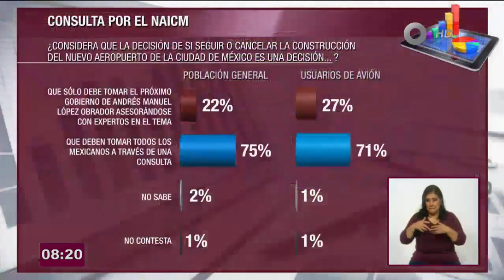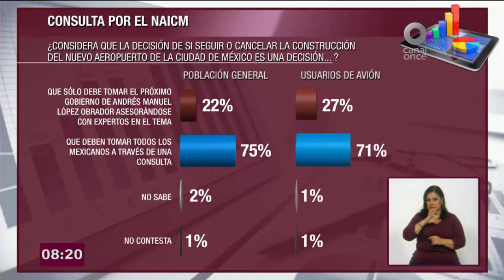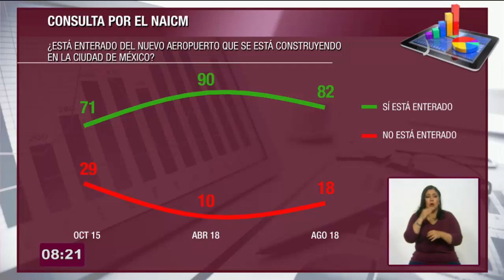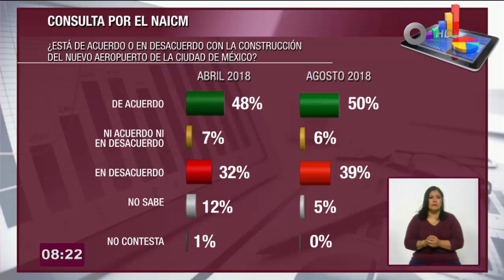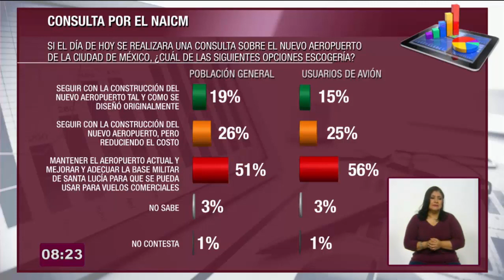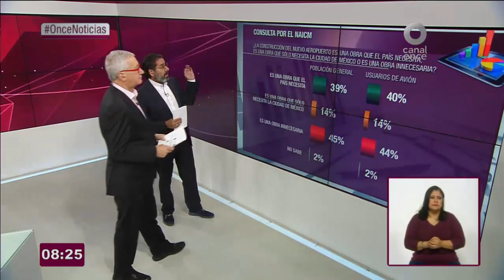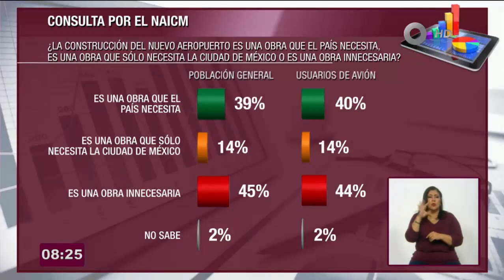Canal Once, Consulta NAIM, 06092018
Participación de Francisco Abundis en el noticiero matutino de Canal Once hablando sobre la aprobacion o rechazo a la consulta sobre la construcción del nuevo aeropuerto internacional de la Ciudad de México